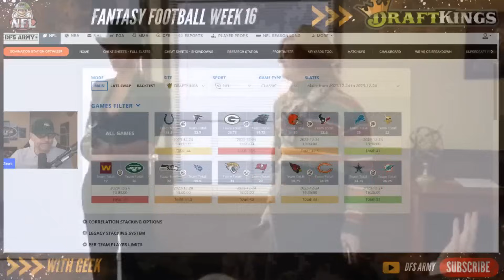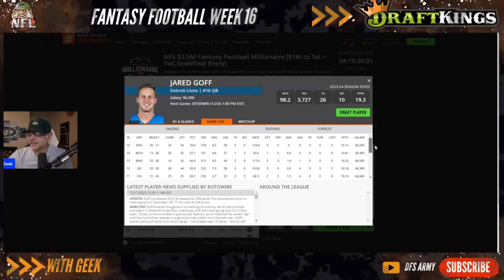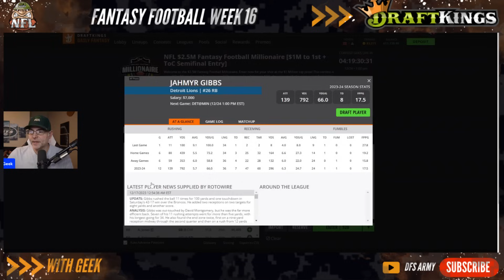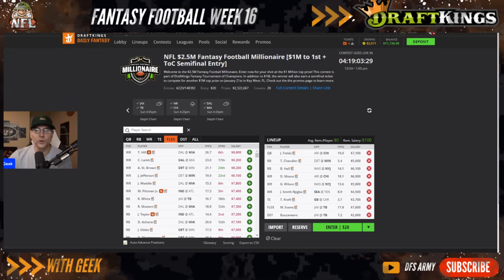NFL Week 16 DRAFTKINGS Sunday Slate First Look | LETS SET YOUR LINEUP | Win Big 💸💸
Join Geek as he dives deep into the excitement of Week 14 on DraftKings. We are looking at match-ups and key strategies when selecting your lineup.

Get ahead of the competition with insightful matchup analysis. Whether you're a seasoned DFS veteran or a beginner looking to make a splash, we've got you covered. Discover value picks and star players that will help you create a powerful lineup to dominate your contests.

🏆 Join Our Winning Community: Engage with a thriving community of fantasy football enthusiasts. Share ideas, discuss hot picks, and celebrate victories together. Teamwork makes the dream work!